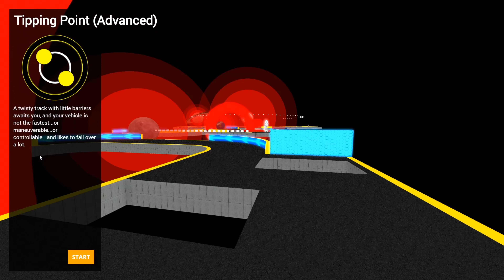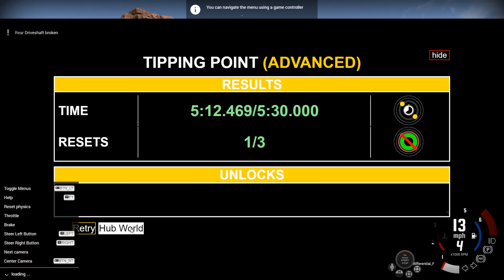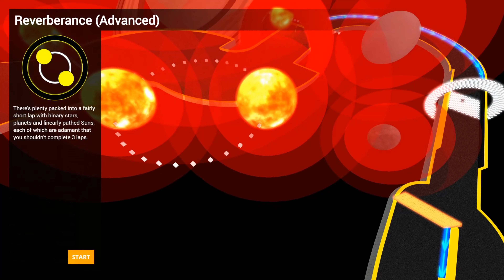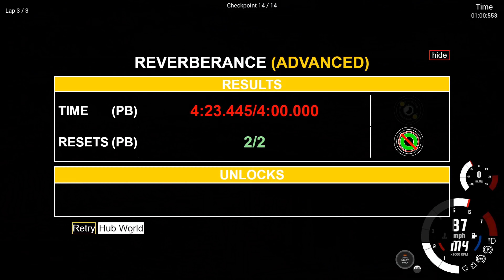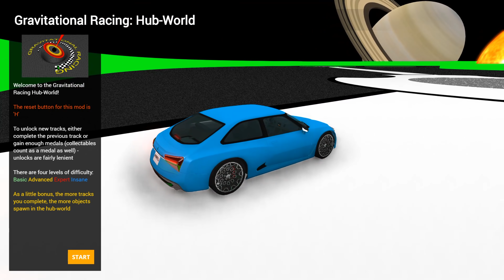Trying To Beat Gravity - BeamNG Drive Mods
We're playing around with gravity in this BeamNG Drive mod, as we go racing around planets and try not lose control of the vehicles.